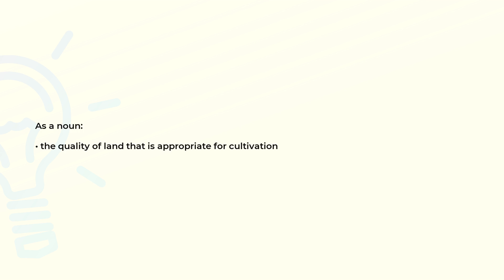What is the meaning of the word ARABILITY?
Definition and spelling of the word ARABILITY.

(00:00) Intro
(00:08) As a noun
(00:16) Spelling

As a noun (00:08):
• the quality of land that is appropriate for cultivation